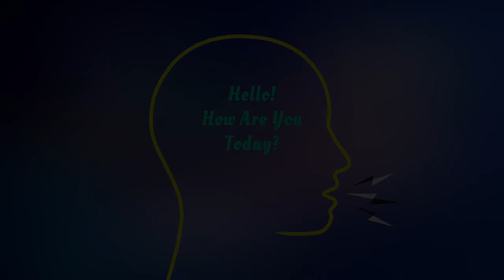Hello! How are you today with abstract artist Olivia Barker-Byers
This week on the podcast I talk to the very talented artist that is Olivia Barker-Byers. We talk her path in the art world, art teachings, and much much more this week on Hello! How are you today.